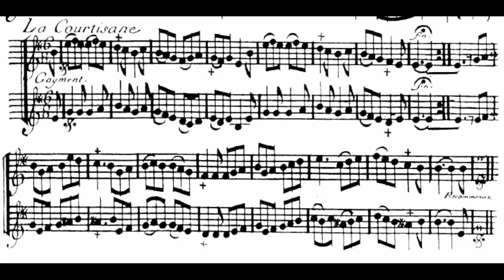J. B. de Boismortier Op. 22: Gayment "La Courtisane" in G Major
Gayment in G Major: La Courtisane